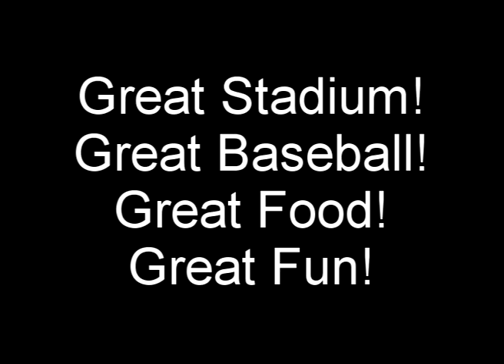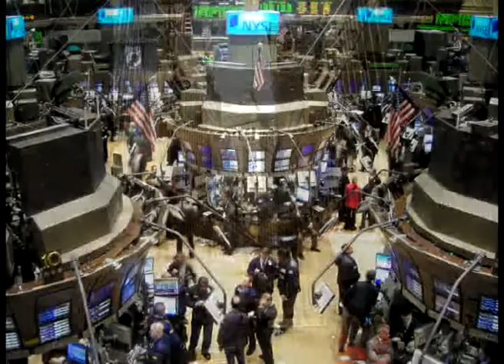The NCAA College World Series 2009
Please donate to your local food bank.  and cast your vote against hunger.
Thank you!  Stan